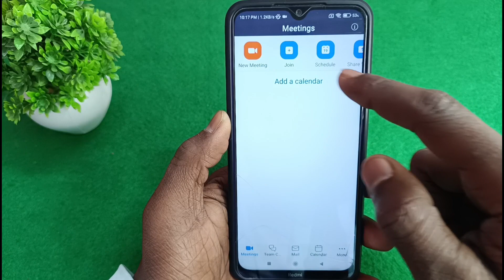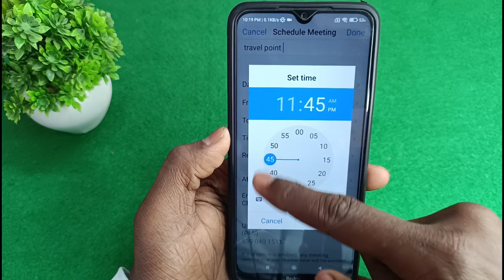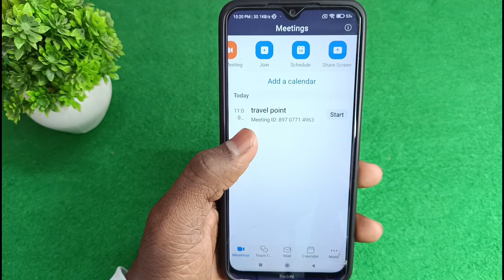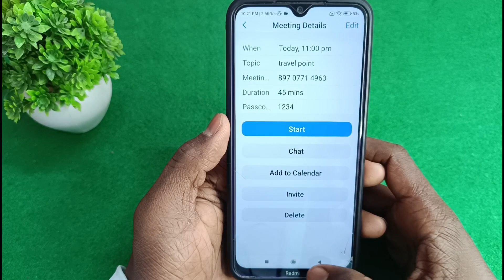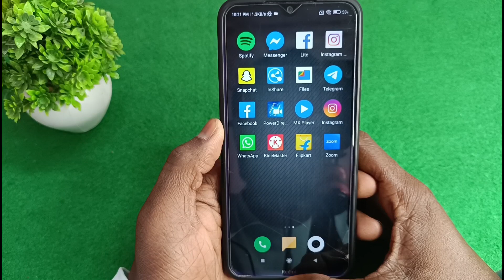Zoom app par meeting host kaise kare | zoom app se meeting join kaise kare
hello dosto aaj ki video me mai aaap sabhi ko bataya hu ki zoom app me meeting host kaise kare